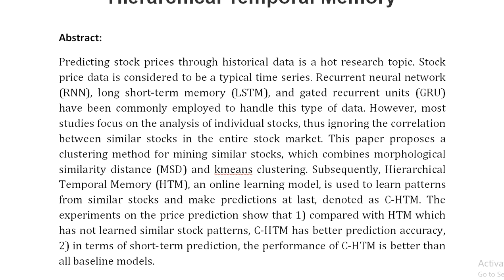Stock Price Prediction Based on Morphological Similarity Clustering and Hierarchical Temporal Memory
IEEE PROJECTS 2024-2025 TITLE LIST

Support Including Packages
Complete Source Code
Complete Documentation
Complete Presentation Slides
Flow Diagram
Database File
Screenshots
Execution Procedure
Readme File
Video Tutorials
Supporting Software
Support Specialization
24/7 Support
Ticketing System
Voice Conference
Video On Demand
Remote Connectivity
Document Customization